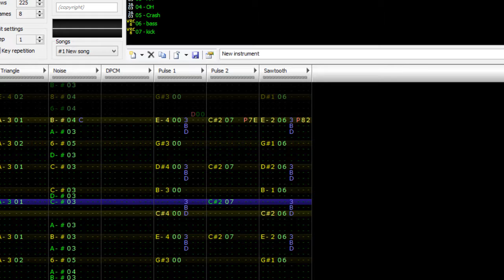February 8 2016 #207 FamiTracker